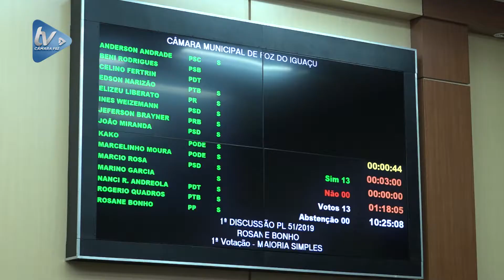Aprovados projetos da vereadora Rosane Bonho sobre Síndrome de Down e Fibromialgia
Foram aprovados na sessão ordinária desta quinta-feira (11) dois projetos da vereadora Rosane Bonho (PP). Um deles trata da Semana de Conscientização da  Fibromialgia, a qual deverá ser realizada na semana de 12 de maio. O outro é no sentido de trabalhar a conscientização e inclusão de pessoas com Síndrome de Down, mobilização que deve ocorrer na semana de 21 de maio. Ambos os projetos foram aprovados em 1ª e 2ª discussões seguem para sanção do Prefeito.